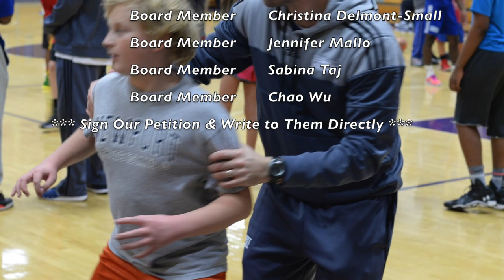HCYP - A Call to Action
This is HCYP's call to the community to put an end to the prejudicial actions of the local Howard County Government in-regards to the use of school facilities.